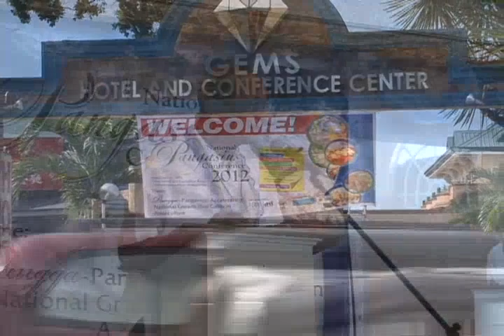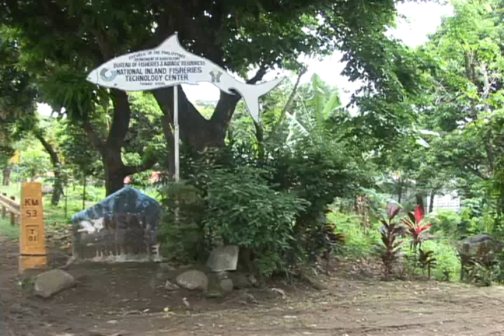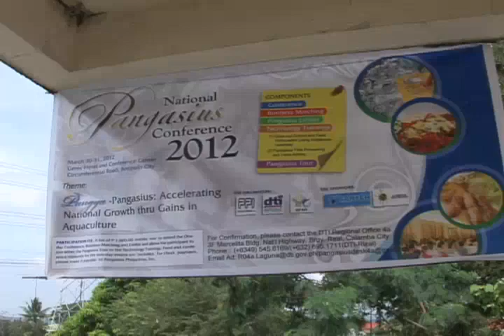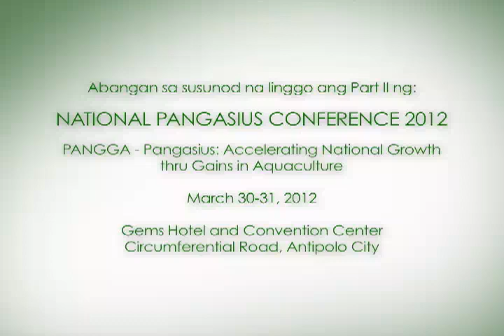National Pangasius Conference Part 1